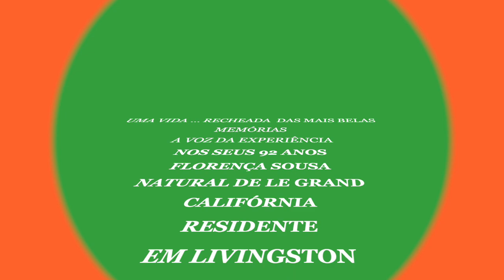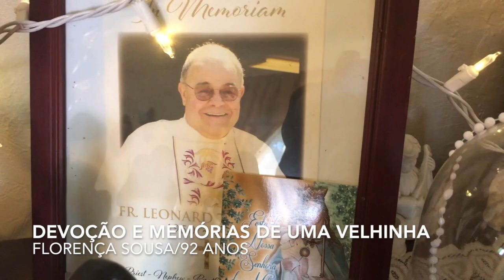UMA VIDA UMA HISTÓRIA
FLORENÇA SOUSA 92 ANOS